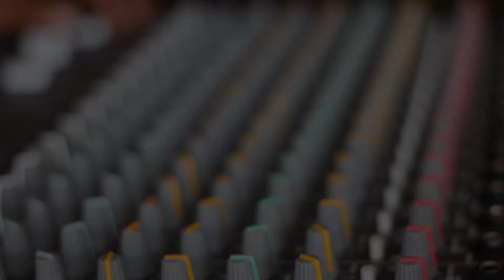Fiesta con Los Viejos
Dominican Fiesta con Los Viejos